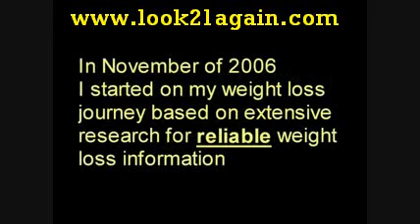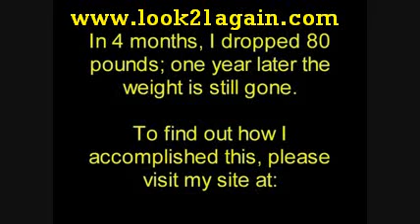Amazing Weight Loss Pictures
guaranteed to work or your money back...you have nothing to lose but unwanted pounds.